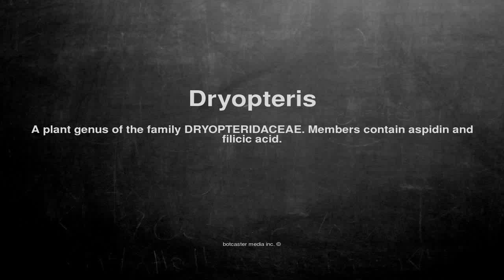Medical vocabulary: What does Dryopteris mean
What does Dryopteris mean in English?